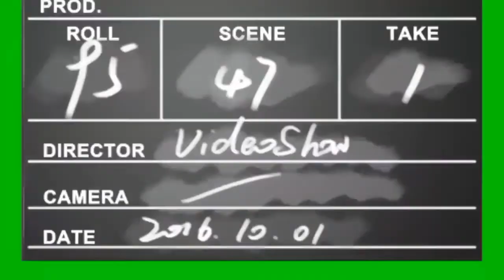50+ green screen effects pack. Unbelievable MUST WATCH by everyone.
Pack 50 mind blowing effects are on your service. It includes horror fx, tsunami, beautiful flower fx, monsters, countdown, sky fx & many more only for you & it's all for FREE.